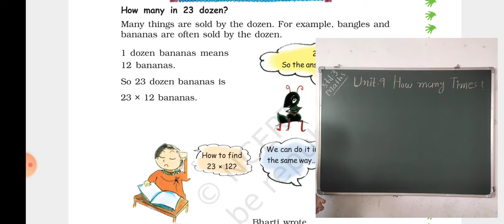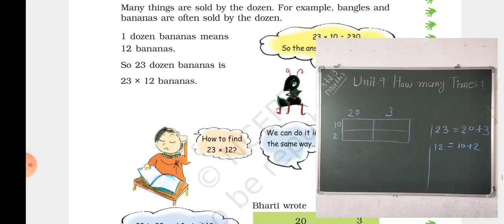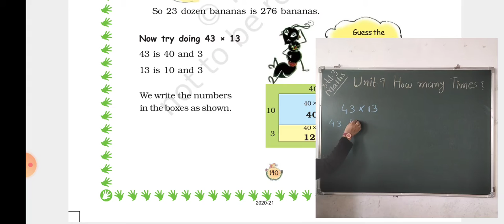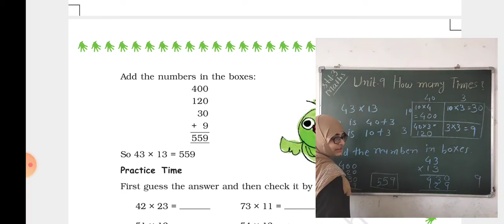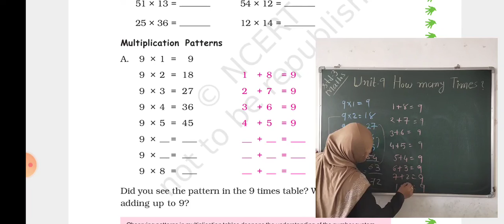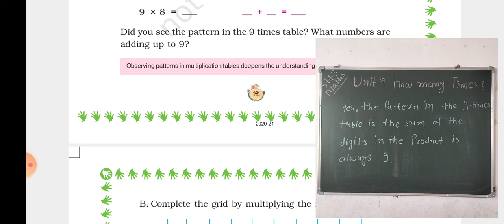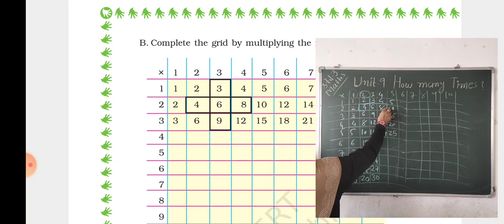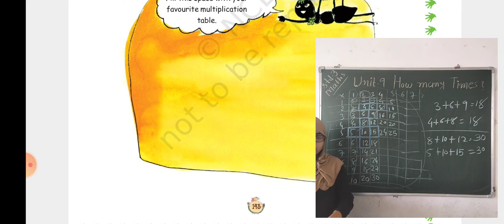STD 3 MATHEMATICS UNIT 9 PART 5